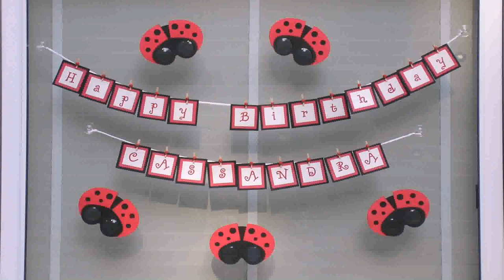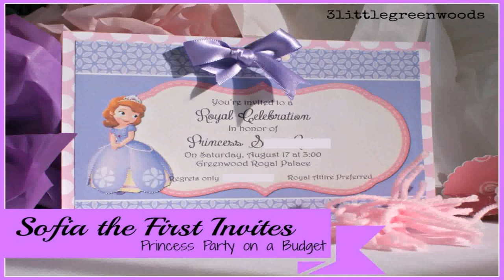Birthday Party Ideas On A Small Budget